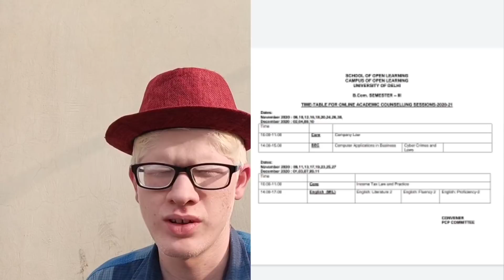Sol Assignment result Gaayab ☹️| Third Semester classes schedule 2020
Classes Scheduled Link

Microsoft Team's app